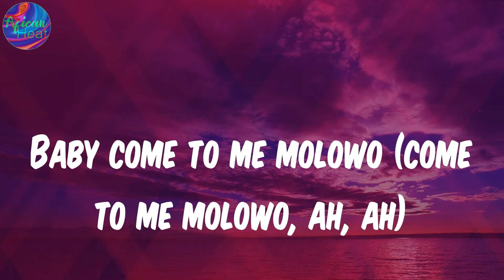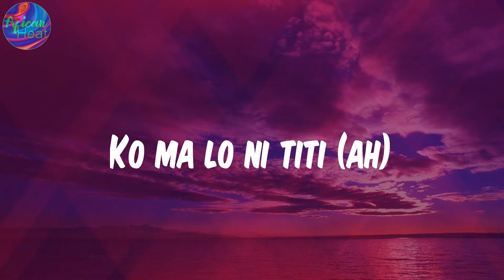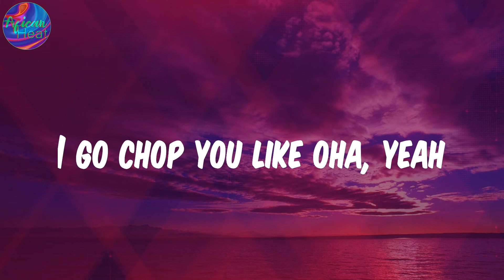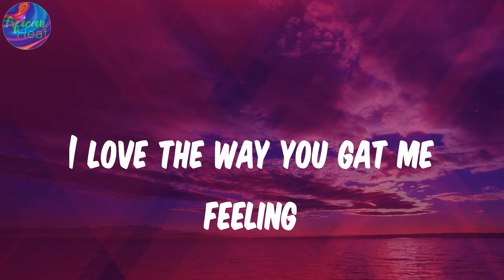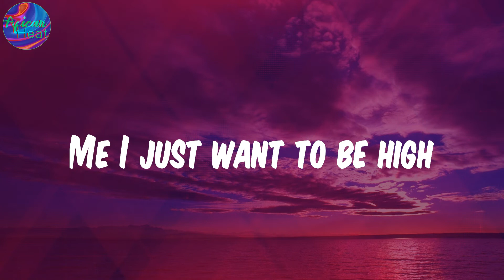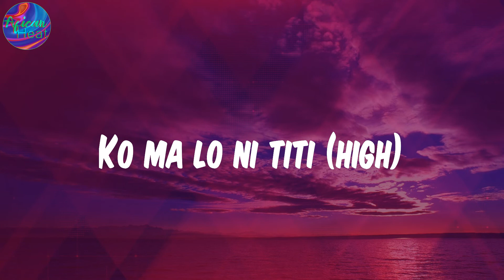High (Lyrics) - Adekunle Gold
Lyrics:
Hennessy 250
Be high
Be high
Me I just want to be high
Be high
Be high
Be high
Vision blurry
Words are slurry
Watimagbo, watimagbo